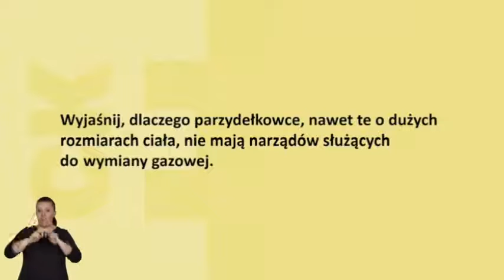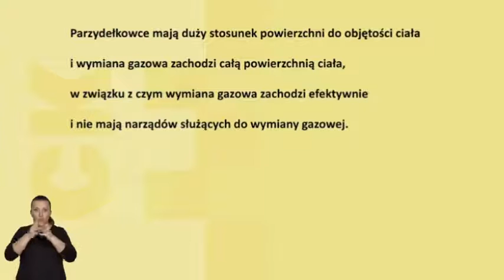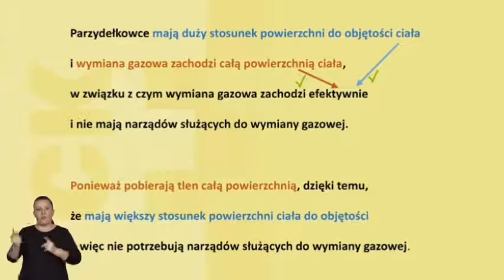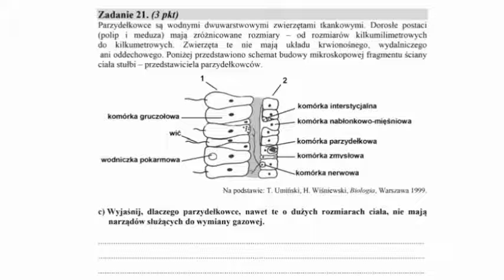Jak ważny jest związek logiczny między elementami odpowiedzi? Wersja dla niesłyszących